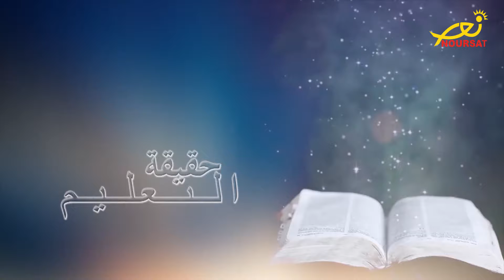"حقيقة التعليم" 30 أيلول 2019 (تيلي لوميار)